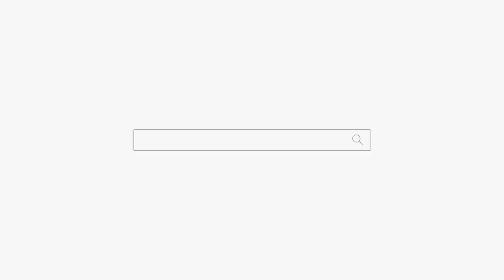우울한 나날들... 우울한 여자 용군TV 매화도령 (천안점집 평택점집 안성점집 유명한점집 용한점집)